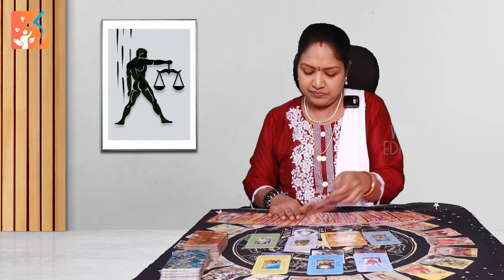మార్చి నెలలో తులారాశి వారికి ఊహించని సంఘటనలు జరగబోతున్నాయి | Tula RASI PHALALU in telugu 2024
మార్చి నెలలో తులారాశి వారికి ఊహించని సంఘటనలు జరగబోతున్నాయి | Tula RASI PHALALU in telugu 2024 women edition | march monthly horocope Tula 2024 | Meenakshi Tarot Card Reader | womenedition